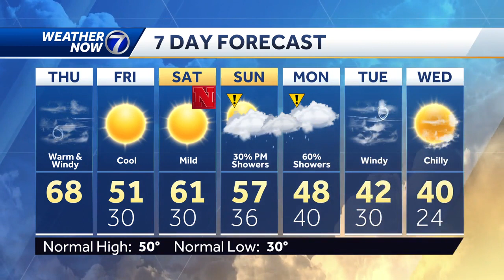Wind ramps up Thursday, warm again